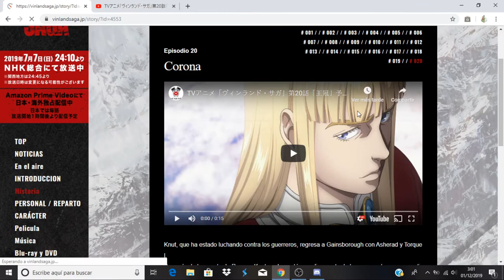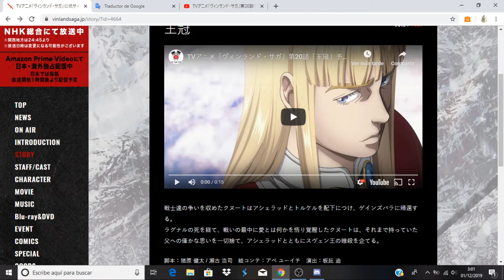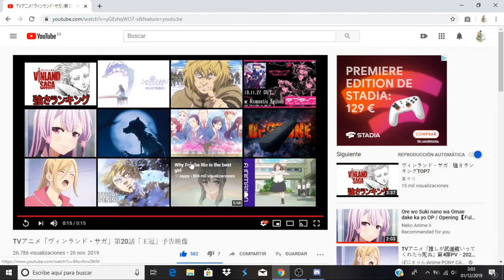Vinland Saga comentando avance del capitulo 20